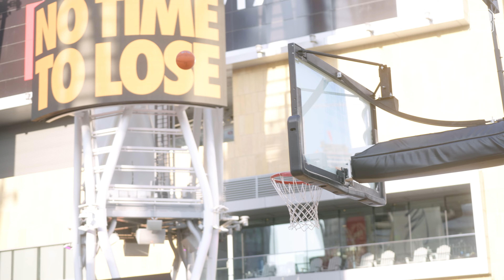5-star Tyran Stokes MIC'D UP is jokes 😭 | He was talking CRAZY! | NO. 1 PLAYER IN THE COUNTRY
We pulled up to the 2024 Mamba League Invitational and mic'd up No. 1 player in the country Tyran Stokes. Stokes is fresh of a transfer to Notre Dame Sherman Oaks in LA and looks to have a huge junior season.

HOW WE MIC UP PLAYERS:
Eavesdropsports.com

Let us know who you want us to mic up next!